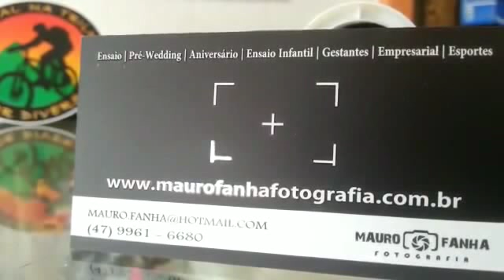Mauro Fanha Fotografia